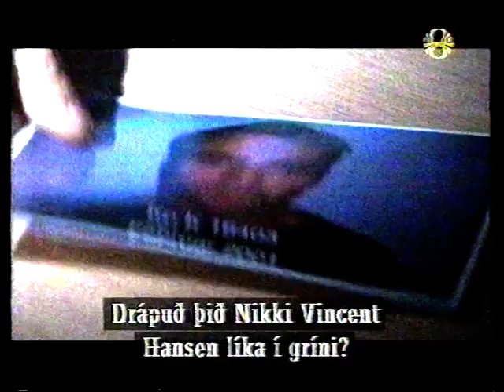GODCHILLA LIVE 12 TÓNAR GARDEN 2020 VHS RIP - HALFDAY CLUB / BUM A SMOKE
recorded by curver thoroddsen straight to vhs release